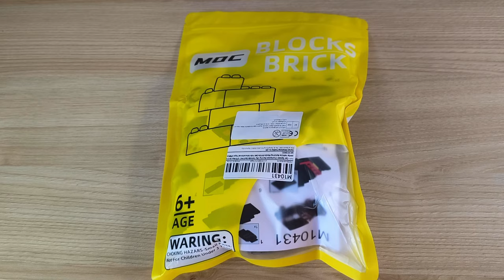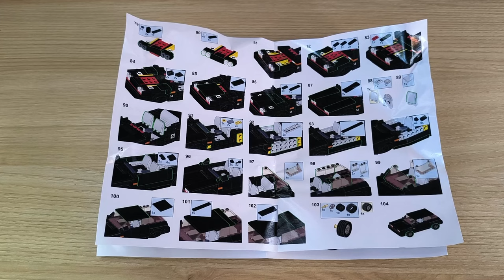Einmal nicht aufgepasst, bestellt und sich geärgert! VW Golf MK1 GTI (Special Edition) MOC Review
Hallo liebe Freunde der gepflegten Klemmbaustein Baukunst. In diesem Video geht es um ein trauriges Thema... Um geklaute Mocs. Selbst bei kleinen Mocs tritt es nun immer wieder auf... aber was soll man dagegen tun?! Ich habe keine Antwort darauf.